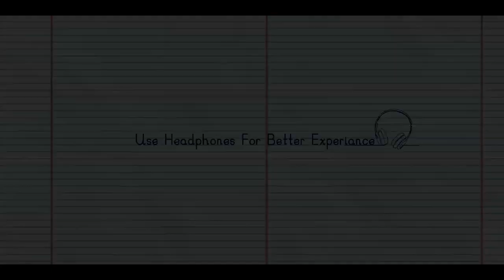Idukki Song Sithara Shaiju Avaran Kannan Mangalath Anjana Mohan Song